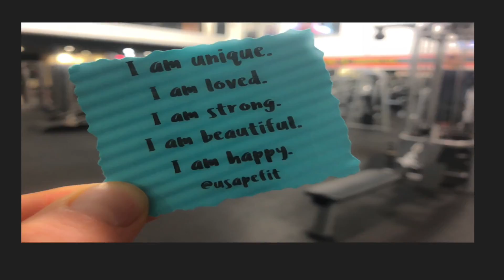When you stretch, you grow. When you grow, you bloom. When you bloom... Kathy Davis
When you stretch, you grow. When you grow, you bloom. When you bloom, your life blossoms in a big, bold, colorful way.
Kathy Davis